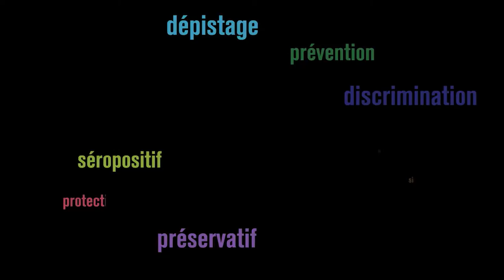Coraline et Louise nous parlent du VIH-sida: 1er décembre 2014